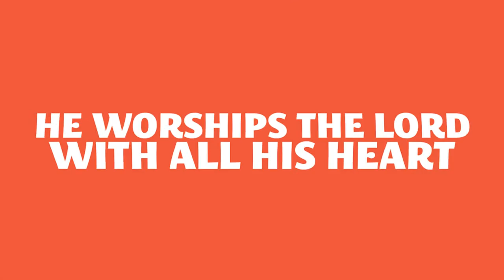What is a Pastor?